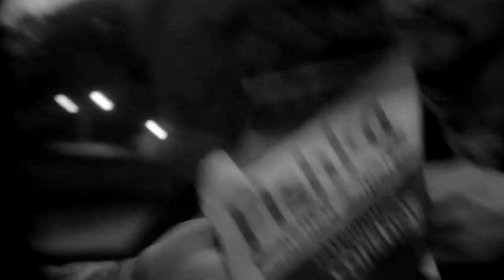Loodus Minutid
Loodus minutid Argoga(6x2min)
At
I.S.D ( International Squatting Day )

Seeriast LoodusMinutid.